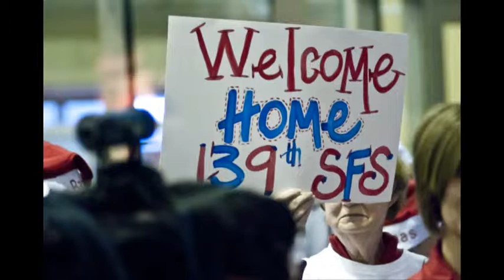139th Airlift Wing: Year in Review 2011-2012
A short video about the 139th Airlift Wing.